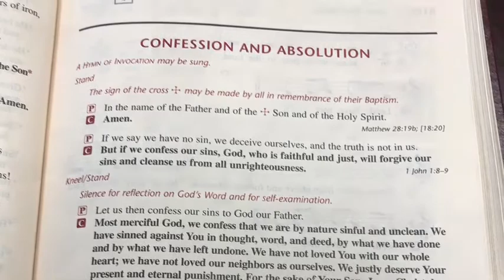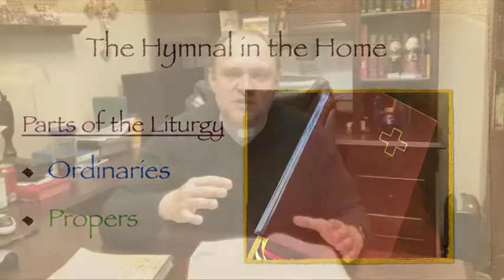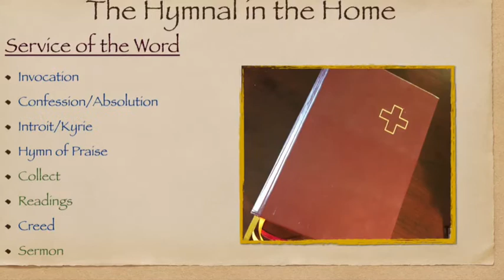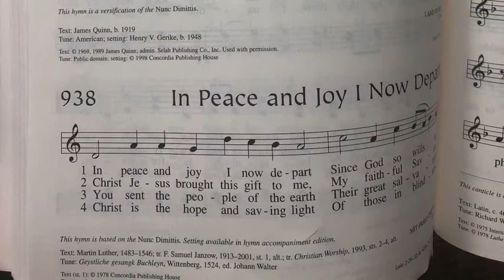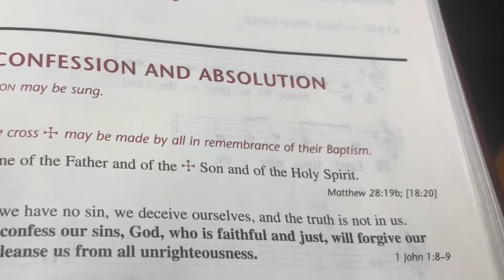Hymnal in the Home: Part 3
Part 3 of a six part study on how to use the Lutheran Service Book in the home for devotions, prayer, and worship. This week, we discuss the Divine Service Liturgy!